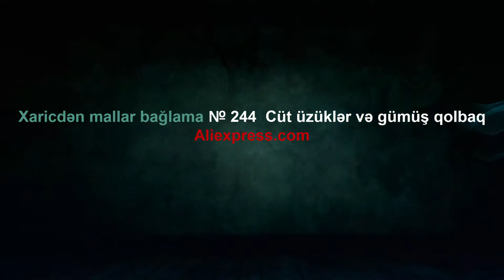Xaricdən mallar bağlama № 244 Cüt üzüklər və gümüş qolbaq Aliexpress com